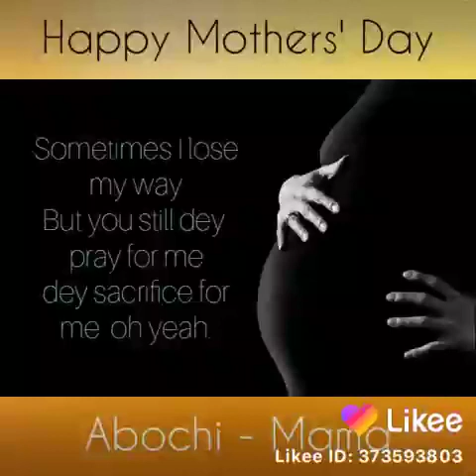Mama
Dedication song